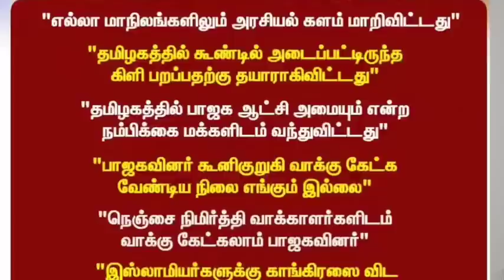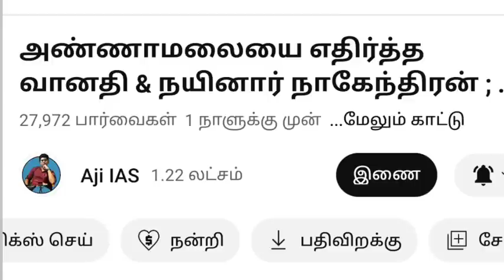வைரலாகிய அண்ணாமலை நேர்காணல் வானதிக்கு பதிலடி ? பாஜக தொண்டர்கள் தந்த ஆதரவு பரபரப்பில் திராவிடகட்சிகள்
MADHAN RAVICHANDRAN VIDEOS
MADAN RAVICHANDRAN NEWS TODAY
ANNAMALAI SPEECH ABOUT ADMK ALLIANCE
KISHORE K SAMY NEWS TODAY
ADMK BJP NEWS TODAY
VANATHI SRINIVASAN BJP NEWS TODAY
NAYINAR NAGENDRAN BJP NEWS TODAY